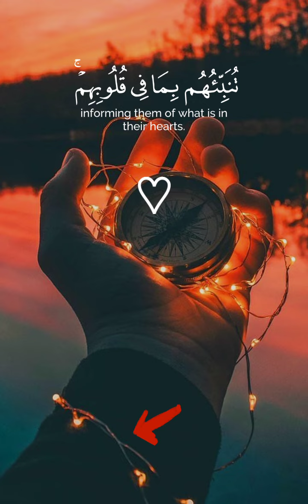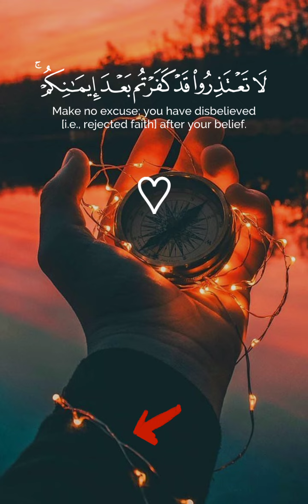ولئن سألتهم ليقولن انما كنا نخوض ونلعب|سوره التوبه للشيخ ياسر الدوسري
«قل هو الله أحد، الله الصمد، لم يلد ولم يولد، ولم يكن له كفؤا أحد»
لا تنسوا دعمي بالدعاء والإشتراك في القناة،  ولا تنسوا قول الله ﷻ ﴿وٌمًنِ أعٌرض عٌنِ ذِکْريَ فُإنِ لَهّ مًعٌيَشُةّ ضنِکْآ ﴾
※ قوائم تشغيل مهمة تحتوي على العديد من الفيديوهات، لمختلف القراء.
• الشيخ ياسر الدوسري، القارئ اسلام صبحي، القارئ رعد الكردي الشيخ أحمد النفيس، القارئ ماهر المعيقلي، شريف مصطفى. خالد الجليل، نايف الفيصل.
※ أجمل تلاوات القرآن الكريم DZ.
shorts
قال رسول ﷲ ﷺ :« إقرؤا القرآن فإنه يوم القيامة يأتي شفيعا لأصحابه...» رواه مسلم
  صدقة جارية لكل من قام بالاشتراك ونشر هذا الحساب
  « ثقيلة في الميزان ويحبها الله❤❤»